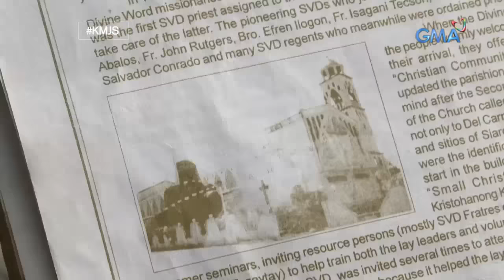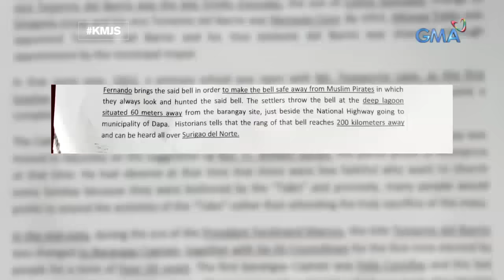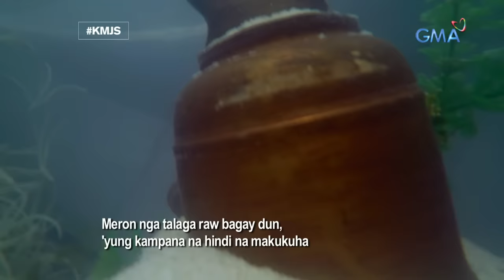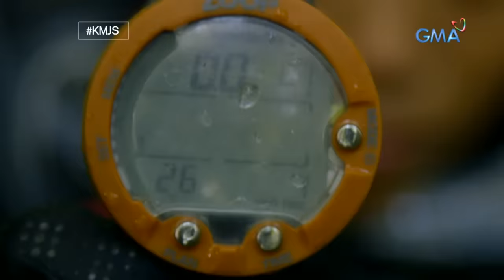Kapuso Mo, Jessica Soho: Ang nawawalang "gintong kampana" sa Siargao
Aired (February 24, 2019): Isang malaking kampanang gawa raw sa ginto ang pinaniniwalaang matatagpuan sa underground cave sa bayan ng Del Carmen. Totoo kaya ito?